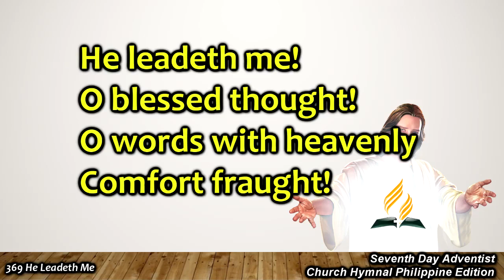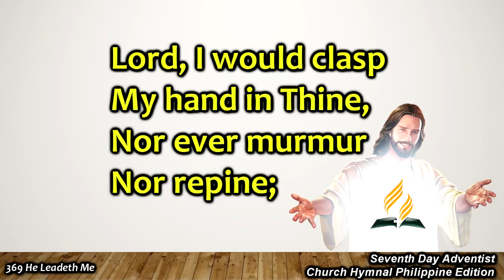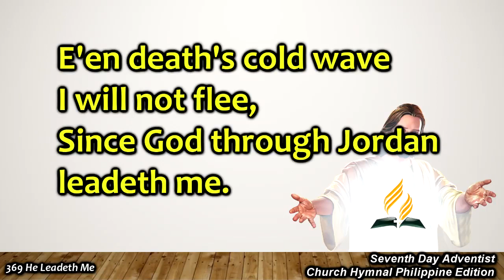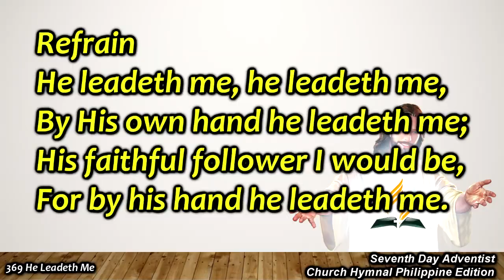Church Hymnal #369 – He Leadeth Me